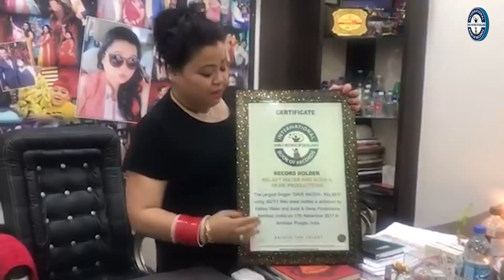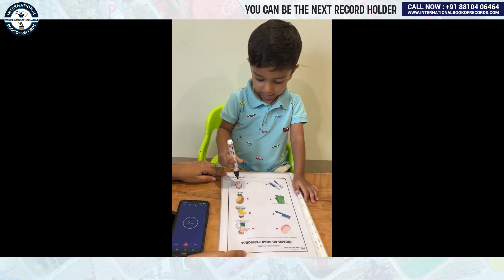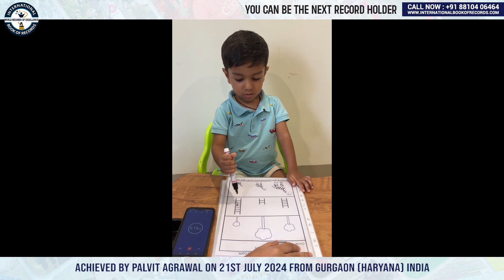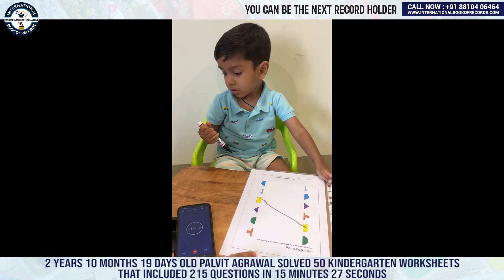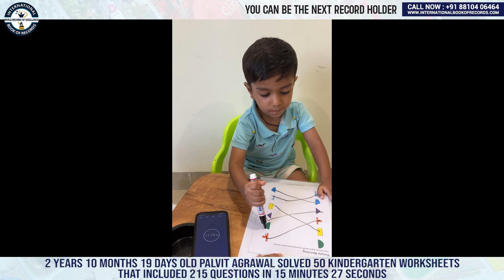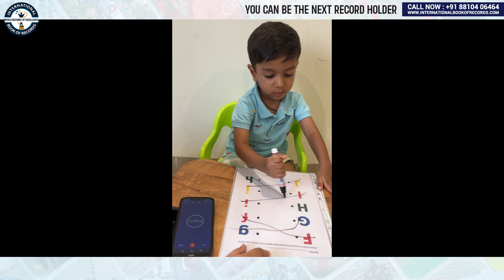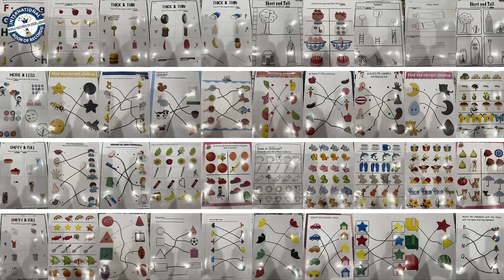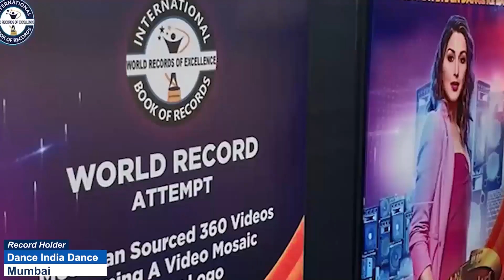FASTEST TO SOLVE 50 KINDERGARTEN WORKSHEETS (TODDLER)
The World Record of “FASTEST TO SOLVE 50 KINDERGARTEN WORKSHEETS (TODDLER)” was achieved by PALVIT AGRAWAL on 21st July 2024 from Gurgaon (Haryana) India. 2 years 10 months 19 days old Palvit Agrawal solved 50 kindergarten worksheets that included 215 questions in 15 minutes 27 seconds and has set a new world record for International Book of Records.

Video Highlights

What is the number just before 50?
What comes before up to 40?
What is the missing number worksheet?
What is a math worksheet?